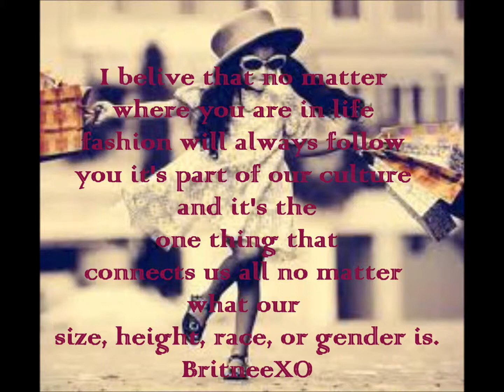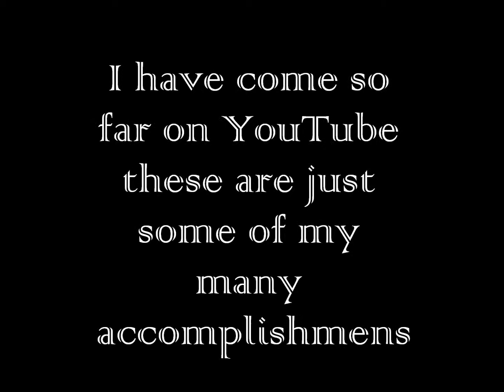Living Fashionable Trailer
So to kick off the summer videos I thought I would do a channel Trailer for you guys. I had so much fun chopping up my older videos and creating something new and just getting to experiment with a different type of editing.